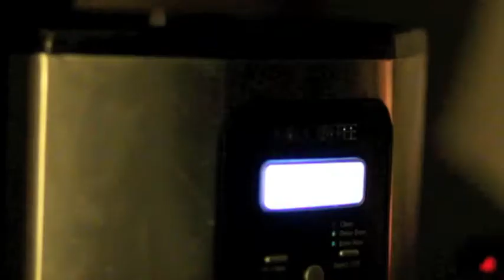cuppa jo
so i woke up at 4:40 to make this

just because I had to film myself making coffee before my dad did

I like the concept of "putting on music"
so I tried to portray that in this video. :)
enjoy? or is that too much pressure